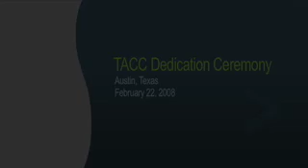Jonathan Schwartz at TACC Ranger Dedication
In his speech at the dedication ceremony for the TACC Ranger supercomputer, Sun CEO Jonathan Schwartz outlines how the system will transform computational science.

Ranger is the most powerful supercomputing system in the world for open science research. The system was dedicated by the National Science Foundation (NSF) and the Texas Advanced Computing Center (TACC) at The University of Texas at Austin on February 22, 2008.

Sun supplied the hardware architecture for the machine, which is a cluster of many computers spread over more than 80 racks of computing space. Two Sun high-speed switches tie the whole thing together into a single computer that takes up about 4,500 square feet of floor space.